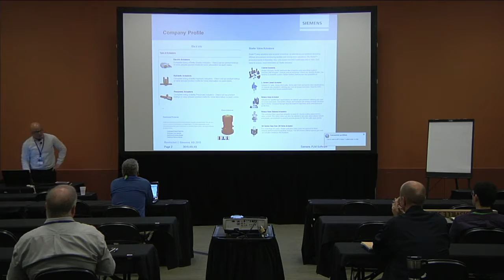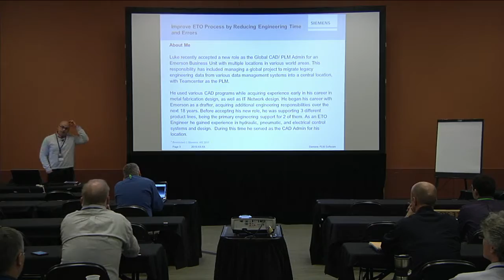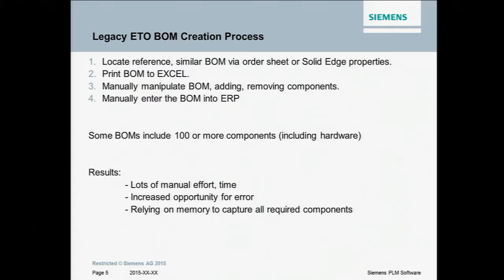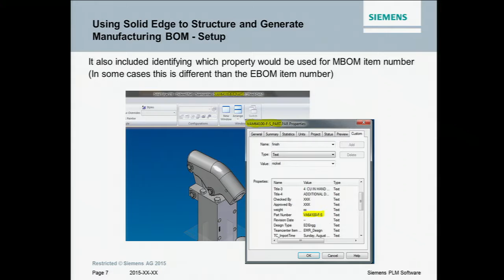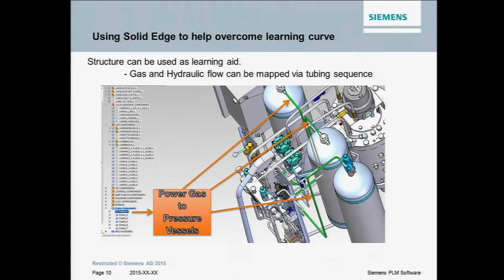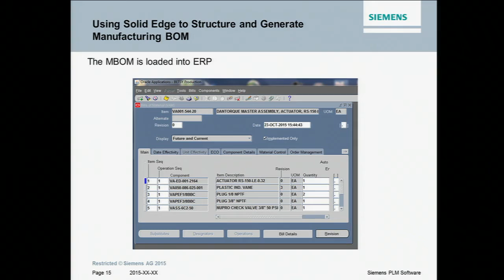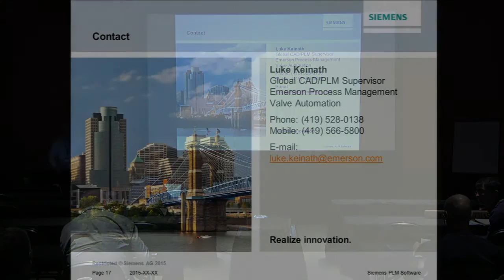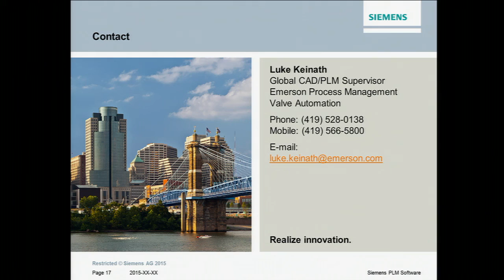Improving the Engineer to Order (ETO) Process: Solid Edge University Session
Luke Keinath, from Solid Edge customer Emerson, teaches this Solid Edge University session on Improving the ETO Process: Solid Edge and Teamcenter. This session describes the real experiences of engineering groups who improved their processes by utilizing Solid Edge to create ETO assemblies, and generating MBOMs by exporting the components list (using the Solid Edge properties for the part number). Also see how, by migrating the engineering documents into one central location (Teamcenter), multiple groups can collaborate on projects using real-time data while still restricting the level of write access to the design group.